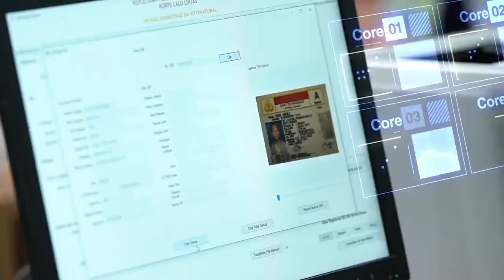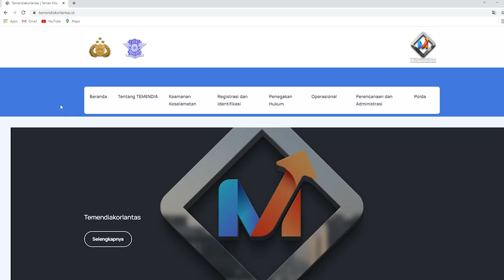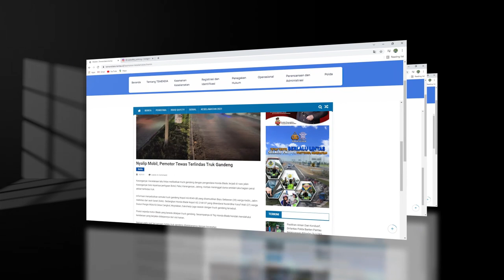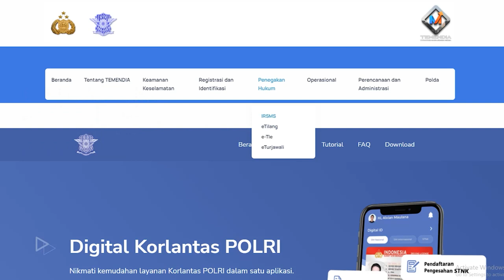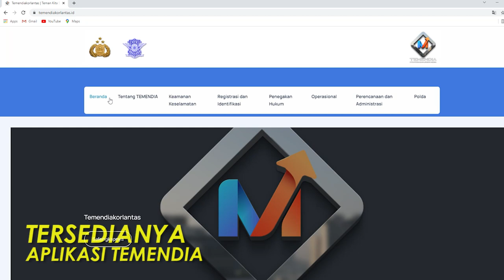STRATEGI MANAJEMEN MEDIA (TEMENDIA) KORLANTAS POLRI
Globalisasi yang didukung kemajuan teknologi informasi dan komunikasi telah membawa perubahan dan mempengaruhi pola berpikir, perilaku, dan tuntutan masyarakat. Sejalan dengan perkembangan teknologi digital 4.0, saat ini dan ke depannya masyarakat menuntut layanan Polri yang smart dan profesional, yang mampu menghadapi tantangan dan perkembangan masyarakat di era digital yang semakin kompleks. “Smart Policing” yang dilontarkan oleh Polri dimaknai sebagai pelaksanaan tugas-tugas kepolisian secara lebih inovatif, menerapkan sains dan teknologi serta evidence-based (berbasis bukti), dan menggunakan pendekatan antardisiplin.

Korlantas Polri sebagai pengemban fungsi lalu lintas, di dalam menjalankan amanat Undang-Undang No. 22 Tahun 2009 tentang Lalu Lintas dan Angkutan Jalan selalu berupa untuk mewujudkan lalu lintas yang aman, selamat, tertib dan lancar. Program-program kegiatan lalu lintas harus dilakukan secara simultan dengan cara membangun aturan atau tata kelola, menyiapkan SDM dan sistem berbasis IT. Korlantas Polri dalam memanage dan mengelola informasi-informasi kelalulintasan berazaskan pelayanan prima yang cepat, akurat, transparan, akuntabel, modern dan mudah diakses, yang didukung dengan sebuah aplikasi elektronik berbasis teknologi informasi dengan nama “TEMENDIA”.

Terwujudnya system informasi kelalulintasan yang cepat, transparan, akuntabel, menyeluruh, modern, mudah diakses dan up to date. Dimana dengan Stategi Manajemen Media atau “TEMENDIA” yang dibangun dengan system IT maka semua berita atau informasi-informasi kelalulintasan, seperti kegiatan sosialisasi dan edukasi, peraturan-peraturan, standar operasional prosedur dan panduan panduan teknis, kegiatan operasional polisi lalu lintas yang bersifat rutin khusus maupun kontijensi dapat diinformasikan dan disosialisasikan. Termasuk prestasi-prestasi dan kinerja polisi lalu lintas, program-program unggulan Korlantas Polri. Menyampaikan hasil kajian dan juga hasil riset serta data-data yang bersifat informasi baik dari Direktorat Registrasi dan Identifikasi, Direktorat Penegakkan Hukum, Direktorat Keamanan dan Keselamatan, Bagian Perencanaan dan Administrasi, Bagian Operasional dan Bagian Teknologi Informasi Komunikasi, serta kewilayahan.

Melalui aplikasi TEMENDIA juga akan menampung seluruh data informasi ataupun berbagai hal pada kegiatan literasi road safety (Rasirosa) dari sini akan dikembangkan pada jejaring-jejaring yang ada melalui NTMC (Nasional Traffic Management Center) yang merupakan jaringan Korlantas, jaringan humas lalu lintas dan jaringan stakeholder polisi lalu lintas lainnya. Kemudian  melalui jejaring RTMC (Regional Traffic Management Center) yang ada di polda jajaran. Semuanya akan dikelola, dimanage dan disajikan dalam bentuk algoritma berupa infografis, info statistic, info virtual yang juga dapat diakses dengan cepat, on time, real time dan any time. Serta dapat ditampilkan melalui media cetak yang berupa buku, poster dan leaflet, media elektronik seperti televisi dan radio, media online dan media sosial seperti facebook, Instagram, tiktok, Twitter, YouTube, wa grup, telegram group dan lain sebagainya.

Aplikasi TEMENDIA ini saling terkait, saling terhubung dan dikembangkan terus untuk membangun lalu lintas yang aman selamat, tertib dan lancar, dapat meningkatkan kualitas keselamatan dan menurunkan tingkat fatalitas korban kecelakaan dan dapat mendukung terbangunnya budaya tertib berlalu lintas serta adanya pelayanan yang prima dibidang keamanan keselamatan, hukum, administrasi, informasi dan kemanusiaan yang cepat, tepat, akurat, transparan, akuntabel, informatif dan mudah di akses.